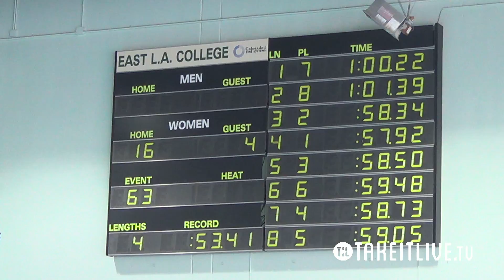E16 H04 14tl079tv